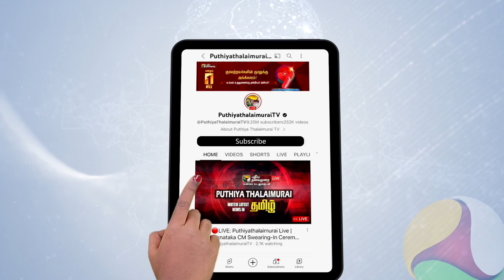"நீட் ரகசியம்னு சொல்றீங்களே உதயநிதி.. என்ன ரகசியம் அது?" - கௌதமன் ஆவேசம் | Neet | Udhayanithi | PTS